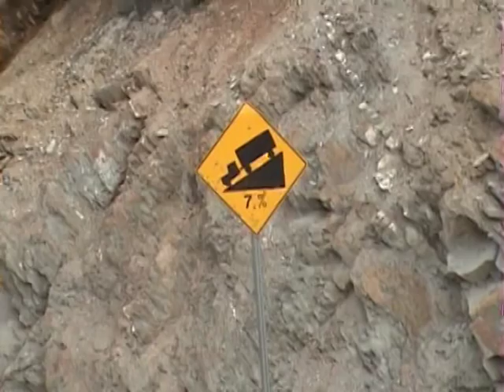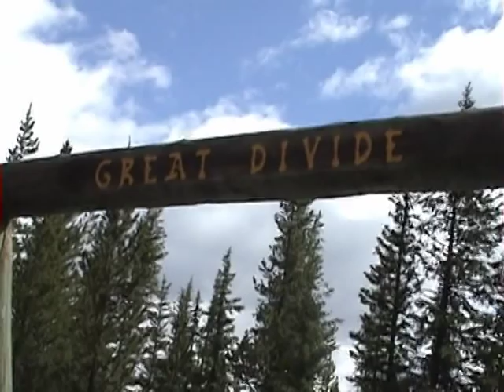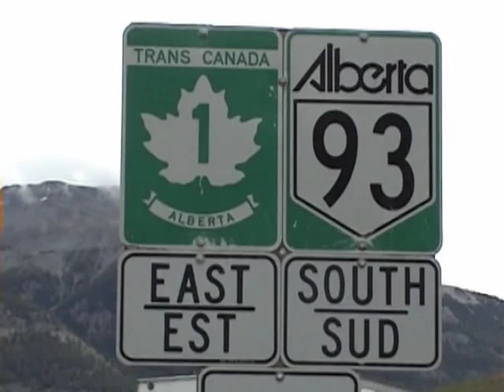TDC 05 - Part 3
Cycling through the Rockies